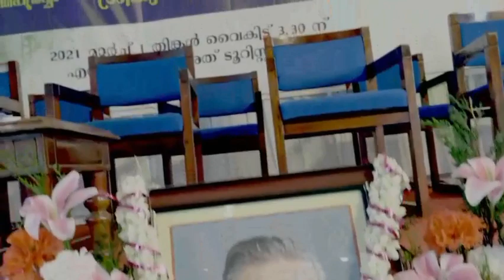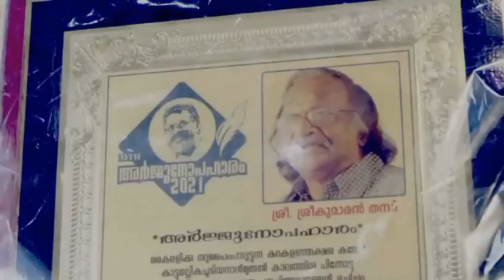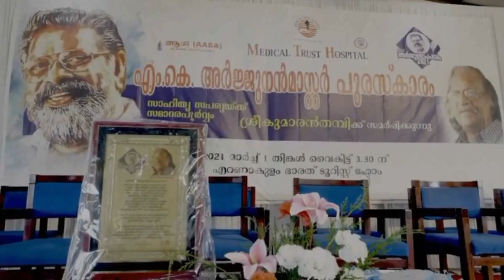അർജുനൻ മാഷിന്റെ അനശ്വര ഗാനങ്ങൾ | Hits Of M.K.Arjunan | Nonstop Malayalam Melody Songs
arjunan master puraskaram
Background information
Born 1 March 1936
Chirattapalam, Cochin
Genres Film music, theatre music
Occupation(s) Theatre composer, film composer, music director
Instruments Harmonium
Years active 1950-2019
Associated acts Vayalar Rama Varma#MKArjunan
M. K. Arjunan (Malayalam: എം.കെ. അർജുനൻ; 1 March 1936 – 6 April 2020) was an Indian film and theatre composer, known for his works in Malayalam cinema and the theatre of Kerala.[1] He was fondly referred to as Arjunan Master#MKArjunan
MKArjunan ArjunanMaster today_breaking_news Veteran music composer MK Arjunan passes away , Heartfelt Condolence to Arjunan Master,M.K. Arjunan Passed away